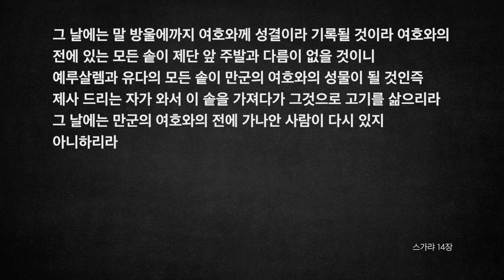[오디오성경]스가랴 11장 12장 13장 14장 | 조정민 목사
11장: 1)예루살렘 멸망, 4)양떼를 버리는 거짓 목자들, 15)우매한 목자에 대한 경고
12장: 예루살렘 해방과 혁신
13장: 1)죄 씻는 샘, 7)메시야 죽음
14장: 메시야 재림과 그의 왕국